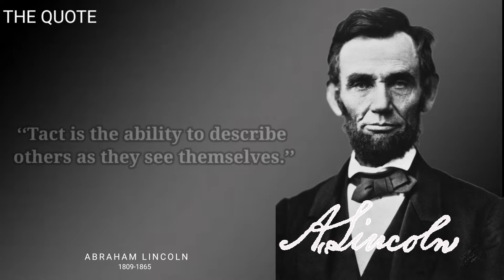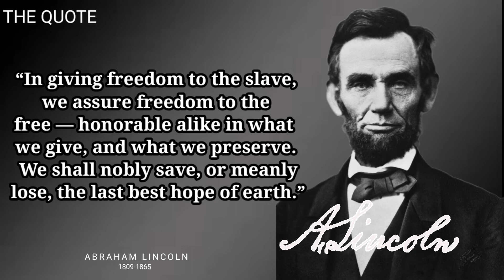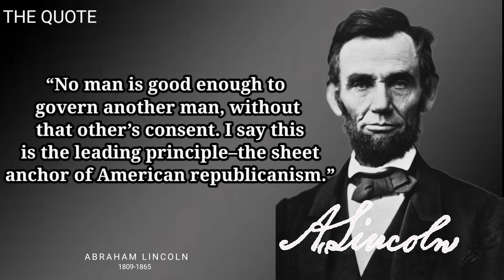Abraham Lincoln – Quotes that are Really Worth Listening To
1.love quotes for him,husband, her, wife and someone special in english
2.sad quotes short about life and love in english
3.sad quotes that make you cry and hit hard
4.life quotes motivation with milo in english
5.best,cute,sad and happy life quotes
6.quote of the day in english for students
7.quotes about life lessons, love, friendship, truth, father jealousy and silence
8.quotes of life and love
9.quote of the week wise and day podcast
10.quote of the day podcast, status,tiktok,penyemangat  hati, malayalam, albert einstein, penn and teller and jeff and jalas
11.mothers day quotes in english urdu hindi
12.quote of reading and republic day in english
13.jonathan swift's quotes
14.quotes of jonathan swift